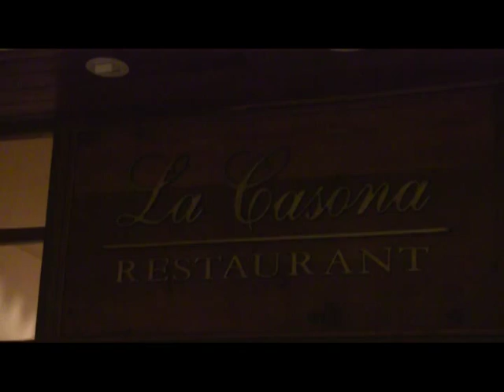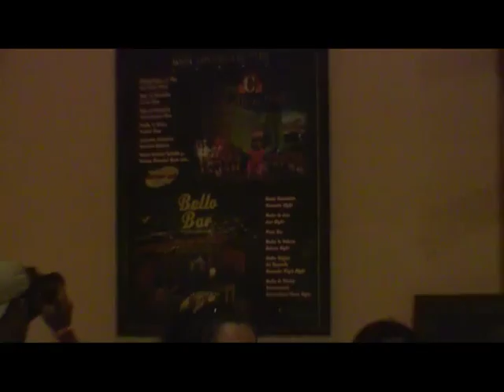HOTEL "MELIA" SANTIAGO, CUBA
visita en santiago de cuba , mayo 2011